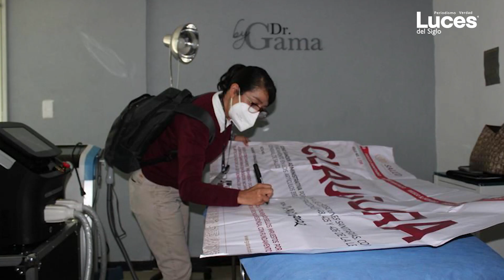Cofepris Clausura Clínicas en México, incluyendo algunas en Quintana Roo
Las acciones recientes de Cofepris han dejado una huella significativa en la comunidad médica local, con 83 establecimientos a nivel nacional sancionados por comprometer la integridad de la atención al paciente. Este video investiga a fondo las clausuras y suspensiones que han resonado a lo largo de Quintana Roo, poniendo un foco crítico en la importancia de la regulación sanitaria para garantizar servicios médicos seguros y confiables.

Conozca los detalles detrás de la clausura total de un banco de sangre en Cancún y de otras clínicas en la Zona Hotelera, medidas que Cofepris ha tomado para proteger a los ciudadanos y turistas de riesgos sanitarios